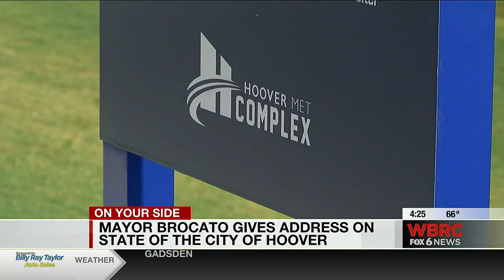Mayor Brocato gives address on State of the City of Hoover